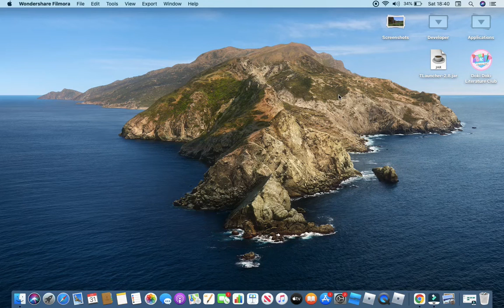Failing to make a Friday Night Funkin' Mod..